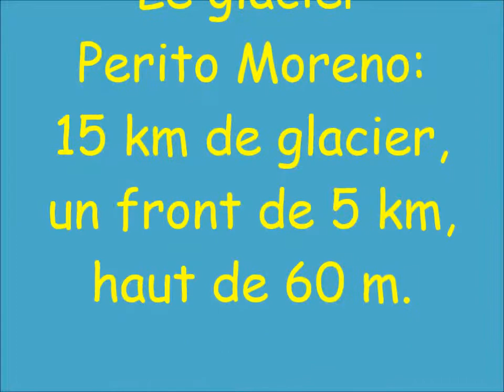Perito Moreno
L'incontournable glacier et ses chutes de séracs énormes.